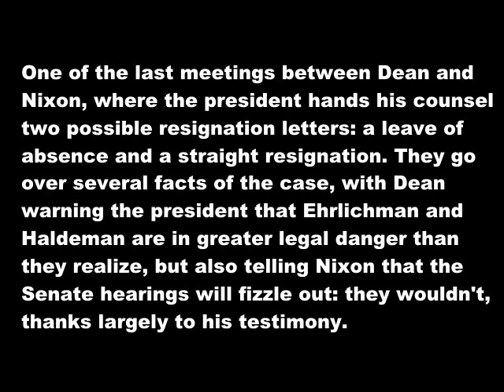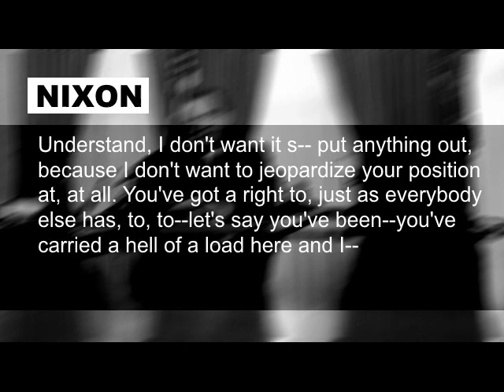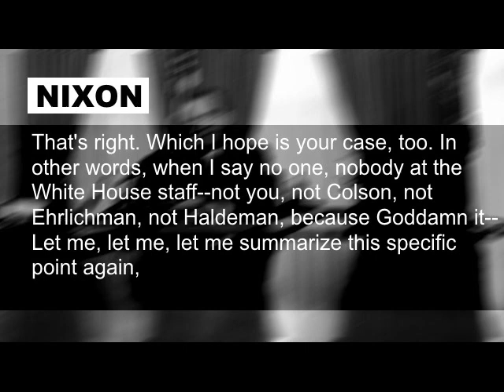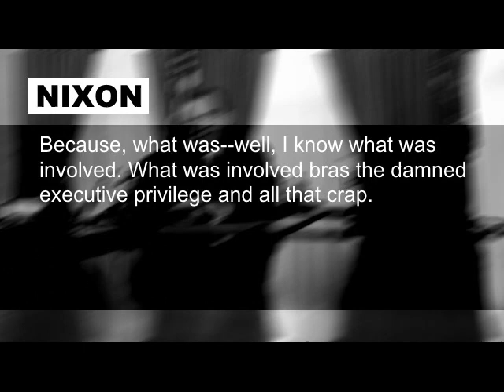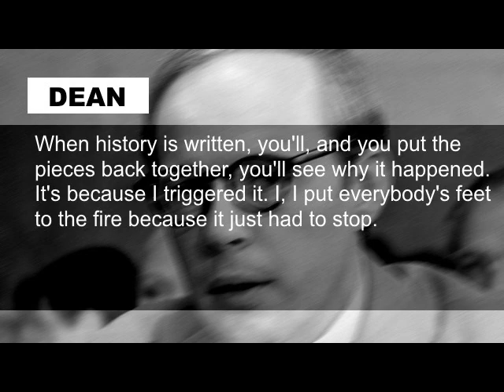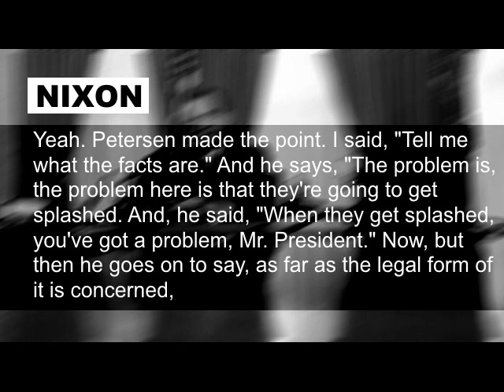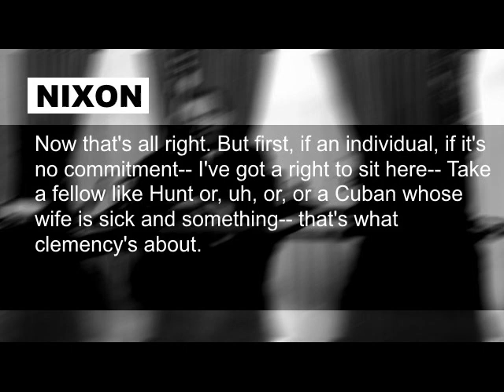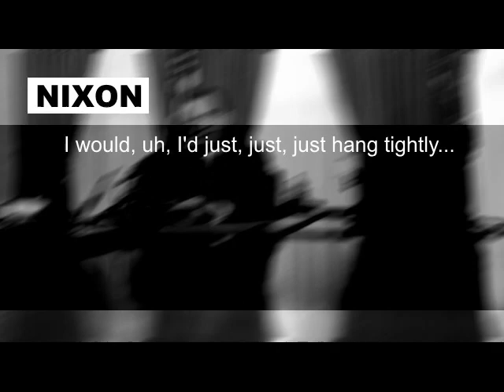Richard Nixon John Dean Two Resignation Letters April 16 1973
One of the last meetings between Dean and Nixon, where the president hands his counsel two possible resignation letters: a leave of absence and a straight resignation. They go over several facts of the case, with Dean warning the president that Ehrlichman and Haldeman are in greater legal danger than they realize, but also telling Nixon that the Senate hearings will fizzle out: they wouldn't, thanks largely to his testimony. The story that will be pushed is that Nixon discovered wrongdoing and conducted his own investigation. Nixon: "Now God damn it, I want to find out the score." It's important that nobody lie, Nixon tells Dean, after his counsel says he won't lie at the hearings, and then Nixon uses a strange example for why you shouldn't, a case from his past: "That son-of-a-bitch Hiss would be free today if he hadn't lied about his espionage."

Transcript for this clip features edits and supplements guided with the help of John Dean's The Nixon Defense, and can be found on patebin: